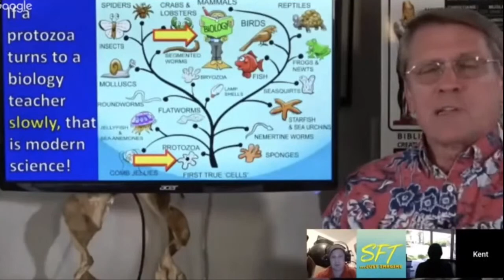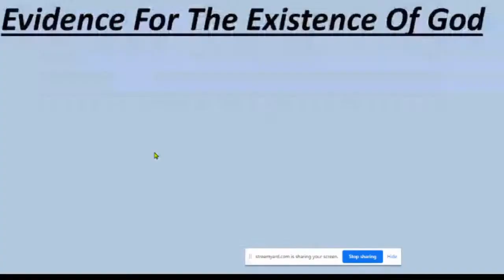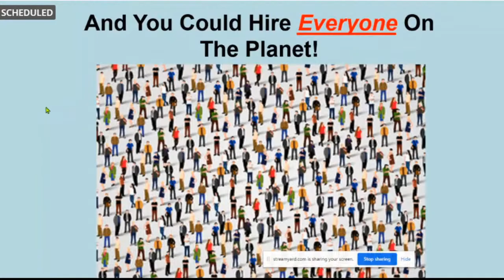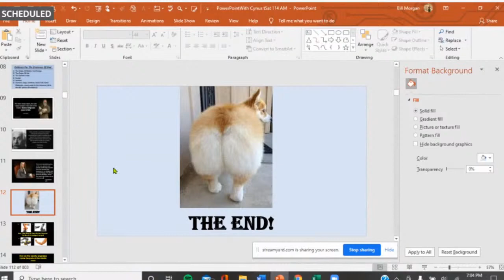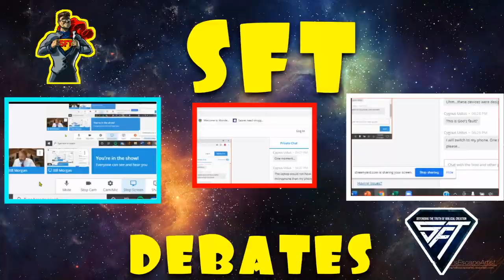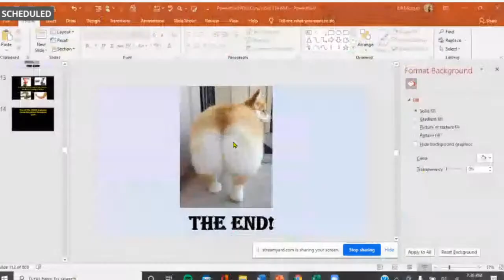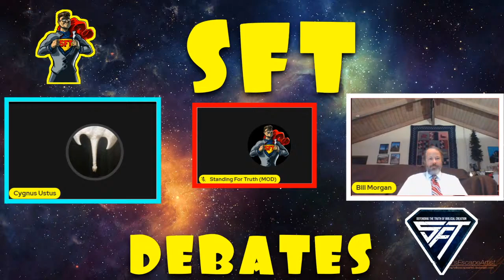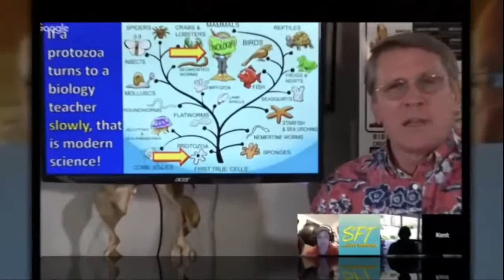DEBATE: Evidence For the Existence of God - Bill Morgan vs. Cygnus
Bill Morgan and Cygnus debate evidence for the existence of God.